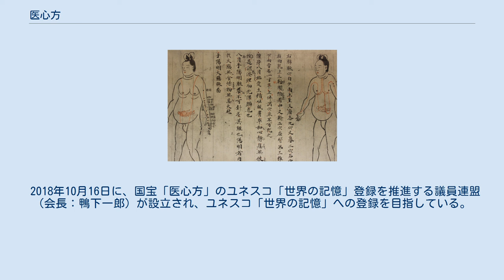医心方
医心方第22巻。
医心方の中でも唯一図を持つ巻 『医心方』（いしんほう）は、平安時代に宮中医官を務めた鍼博士・丹波康頼が撰した、日本に現存する最古の医学書である。
 全30巻、医師の倫理・医学総論・各種疾患に対する療法・保健衛生・養生法・医療技術・医学思想・房中術などから構成される。
27巻分は12世紀の平安時代に、1巻は鎌倉時代に書写され、2巻と1冊は江戸時代の後補である。
本文はすべて漢文で書かれており、唐代に存在した膨大な医学書を引用してあり、現在では地上から失われた多くの佚書を、この医心方から復元することができることから、文献学上非常に重要な書物とされる。
漢方医学のみならず、平安・鎌倉時代の送りカナ・ヲコト点がついているため、国語学史・書道史上からも重要視されている。
 東アジア（特に漢字文化圏）における所謂「古典」というものの扱いは、新しい書物を為す場合の引用源として使用される。
つまり、新しい書物は、古い書群から本文を抜き出してきて、編み直したものであるわけである。
 鍼灸医学の書は、明清に至るまで、その殆どが内経などの編み直しと言ってもよい。
つまり、由来のわからない文を為すことを忌むのが、東アジアにおける古典の扱いであった。
医心方は、この点で非常に優等生的な書と言える。
 医心方は、撰者丹波康頼により984年、朝廷に献上された。
これは宮中に納められていたが、1554年に至り正親町天皇により典薬頭半井（なからい）家に下賜された。
また丹波家においても秘蔵されていたとされるが、これは少なくとも丹波家の末裔である多紀家（半井家と並ぶ江戸幕府の最高医官）においては、幕末までに多くが失われていたとされ、多紀元堅が復元し刷らせている。
幕末に、江戸幕府が多紀に校勘させた「医心方」の元本には、半井家に伝わっていたものが使用された。
この半井本は、1982年、同家より文化庁に買い上げがあり、1984年、国宝となっている。
現在は東京国立博物館が所蔵している。
 2018年10月16日に、国宝「医心方」のユネスコ「世界の記憶」登録を推進する議員連盟（会長：鴨下一郎）が設立され、ユネスコ「世界の記憶」への登録を目指している。